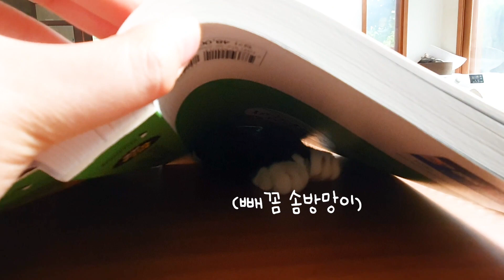[SUB] 개냥이 때문에 공부를 못 하겠어요! | A cat hindering study, 고양이, 길냥이 구조, 고양이 방해 | 경기독 냥평군 9마리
하루 종일 집사 옆에서 졸졸 따라다니는 헤이즐!
마치 처음부터 가족이었던 것처럼 집사를 좋아해요.

이제 어딜 봐도 당당한 냥평군 가족인 헤이즐의
건강한 모습과 귀~여운 방해공작을 공개합니다!